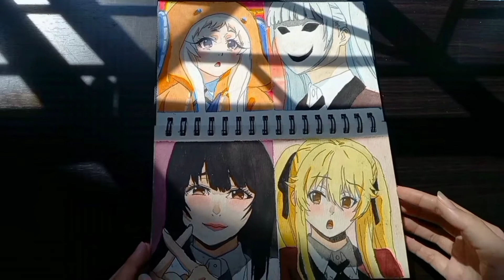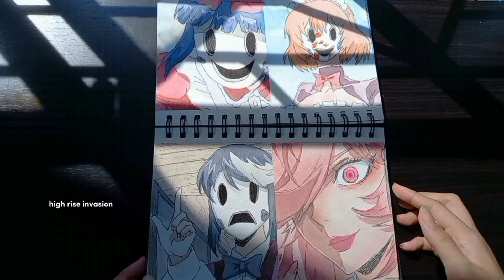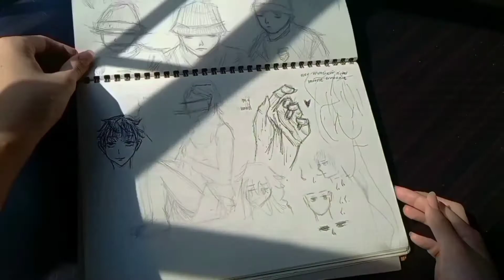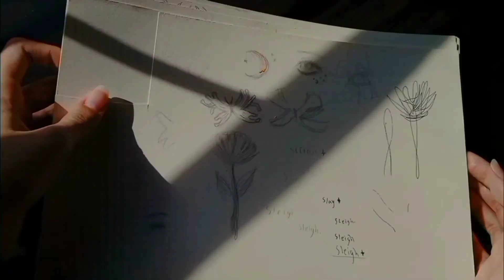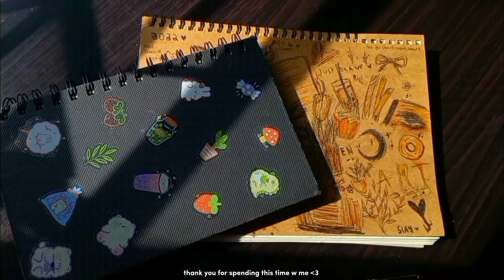sketchbook tour~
sorry for the late upload ehuhu
~materials I used~
watercolor paint:'
 SeamiArt Watercolor
 SeamiArt Watercolor 'Morandi' set

watercolor sketchbook:
-SeamiArt
-Wood pulp paper
-139 x 215mm
-300gsm

 brushes:
xinbowen